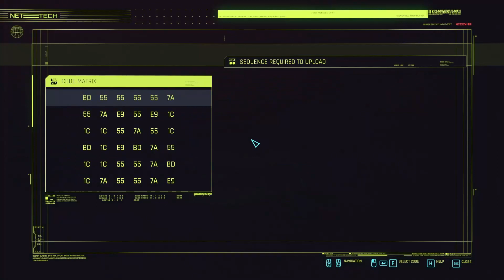CYBERPUNK 2077 Gameplay Part 11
Cyberpunk 2077 is an action role-playing video game developed and published by CD Project Red. It is scheduled to be released for Microsoft Windows, PlayStation 4, Stadia, and Xbox One on 10 December 2020, and for PlayStation 5 and Xbox Series X/S in 2021. The story takes place in Night City, an open world set in the Cyberpunk universe. Players assume the first-person perspective of a customizable mercenary known as V, who can acquire skills in hacking and machinery with options for melee and ranged combat.